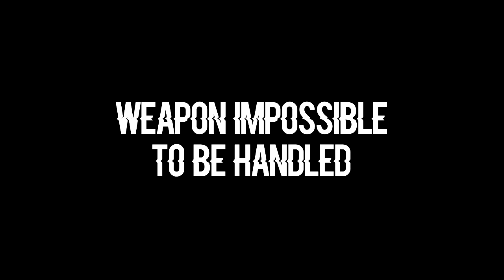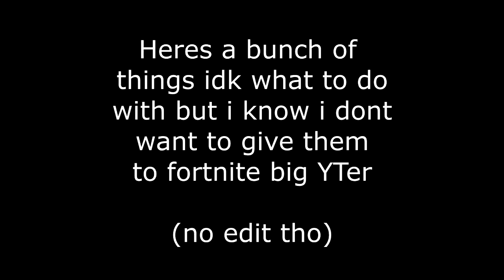fortnite (not) epic moment.mp4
Miniature: ANNE LOre. ALban Richet